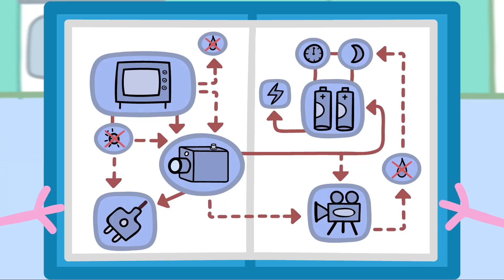Bing Bong Zoo | Peppa Pig Songs | Peppa Pig Nursery Rhymes & Kids Songs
Peppa Pig My First Album:

It's Peppa Pig
Bing Bong Zoo
Let's Get Ready
Expert Daddy Pig
Rainbow Rainbow
Super Potato Theme
Peppa and Friends
Class of Madame Gazelle
Festival Fun!
Muddy Puddles
Holidays!
Traffic
Balloon Ride
Busy Miss Rabbit
Lullaby